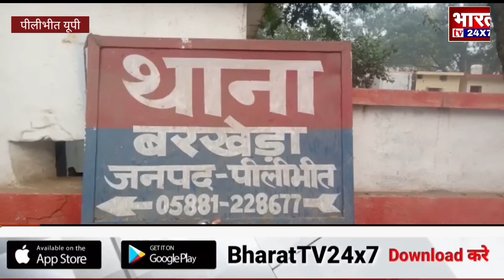पीलीभीत में हुआ सड़क हादसा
ब्रेकिंग न्यूज पीलीभीत

👉 बरखेड़ा क्षेत्र में हुआ भीषण सड़क हादसा।

👉 बरात में सवारी भरकर जा रही जाइलो कार ने मारी टक्कर।

👉 कार की टक्कर से एक ही परिवार के 5 लोग हुए घायल तथा एक की हुई मौत।

👉 कार के जबरदस्त टक्कर से बिजली का पोल भी टूटा।
 पीलीभीत से जिला संवाददाता सर्वेश कुमार की रिपोर्ट